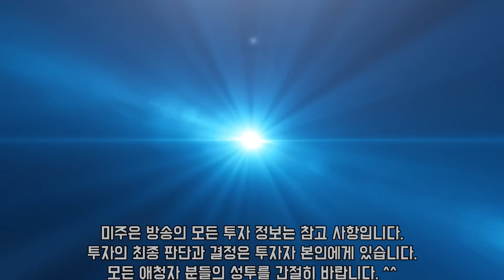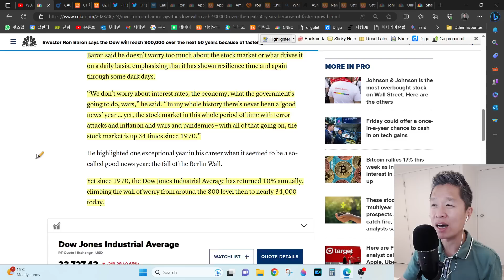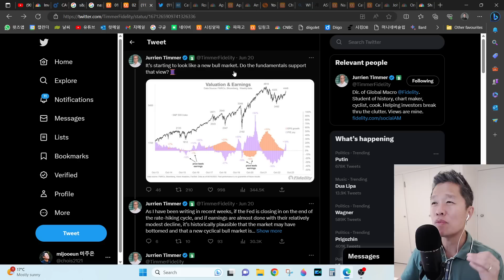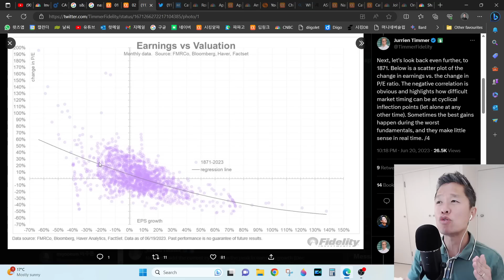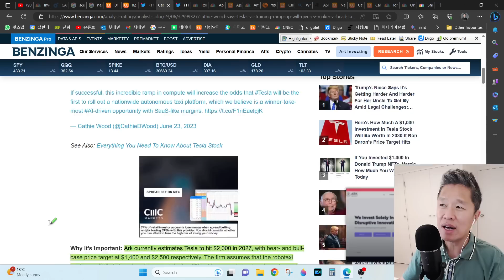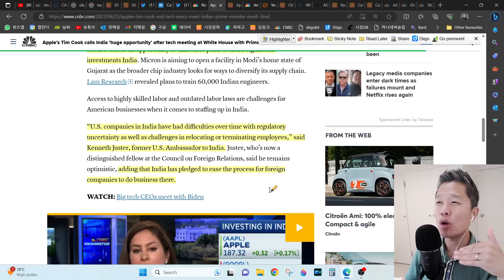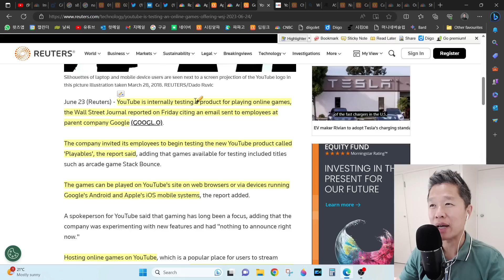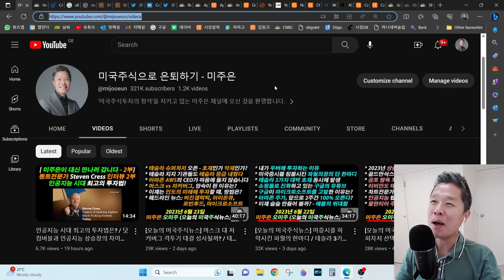[오늘의 미국주식뉴스] 상승장의 시작을 확인시켜주는 3개의 차트 / 테슬라가 최고의 AI 수혜주인 이유 / 구글, 유튜브 믿고 게임 시장 재도전 / 미국증시전망 - 35배 더오른다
👨‍👩‍👧‍👦'글로벌 노마드 패밀리' 유튜브 채널 링크 (구독 버튼 꼭 눌러주세요 ^^)

✅ 전세계 최대 미국주식 전문 플랫폼 시킹알파 2주 무료 체험 링크
[14일내에 구독 취소하셔야 자동 연장되지 않습니다 ^^]

00:00 미주은 (미국주식으로 은퇴하기) 오프닝
01:06 미국증시전망 – 향후 50년간 35배 더 오를 것
08:14 미국증시시황
10:19 상승장의 시작을 확인시켜주는 3개의 차트
17:59 테슬라가 최고의 인공지능 수혜주인 이유
24:35 애플카드 & 애플페이 인도 시장 진출
29:14 인도 시장에 승부수를 띄우는 아마존
31:18 구글, 유튜브의 힘을 믿고 게임 시장 재도전
35:33 낸시 펠로시가 매수한 테크주 2종목